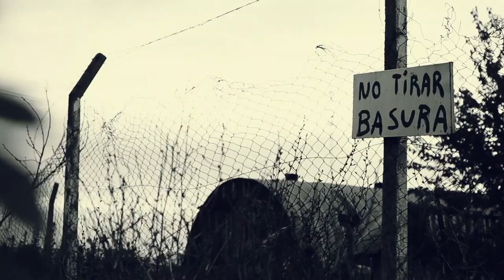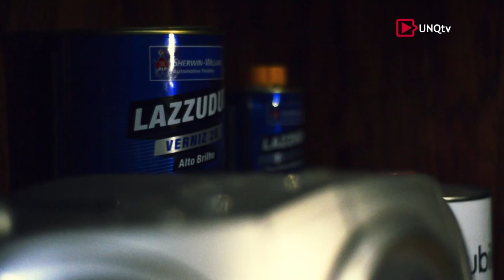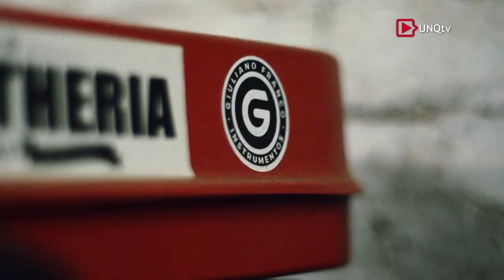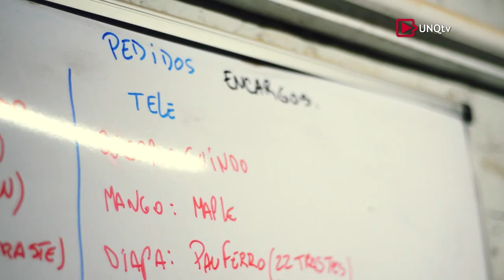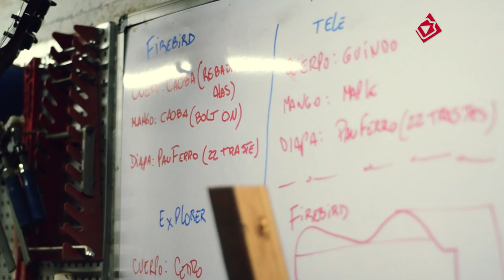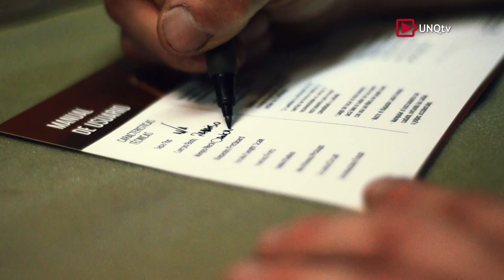Facundo Mansilla - Giuliano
Facundo Mansilla
Obra Ganadora: "Giuliano"
Categoría: Documental Audiovisual

Programa de Producción Televisiva
tv.unq.edu.ar
X: @audiovisualunq